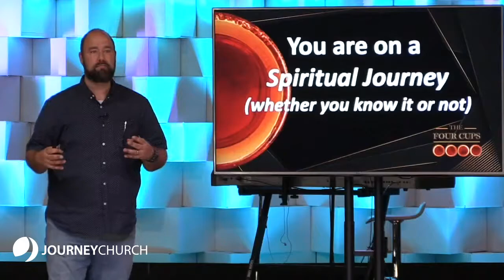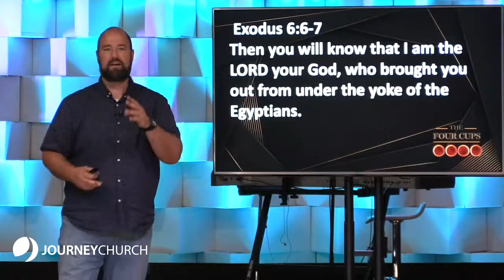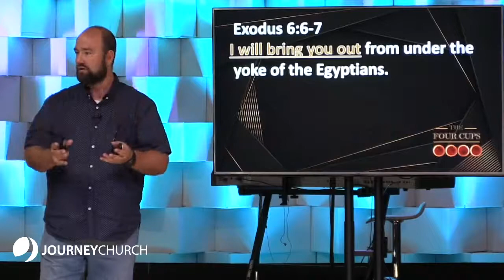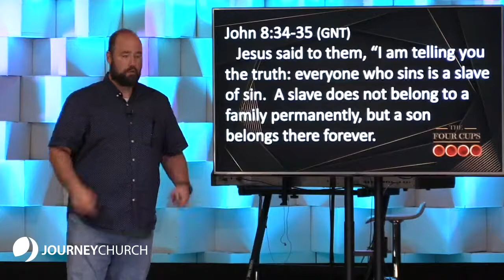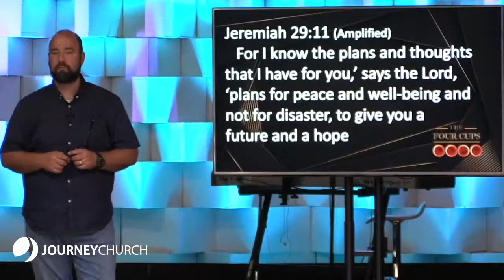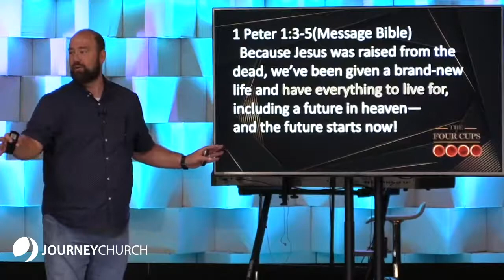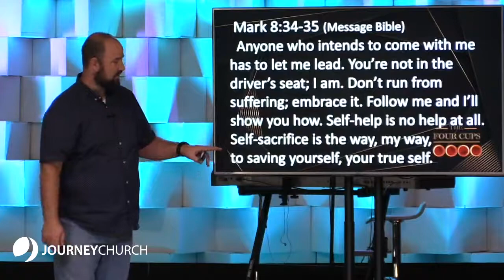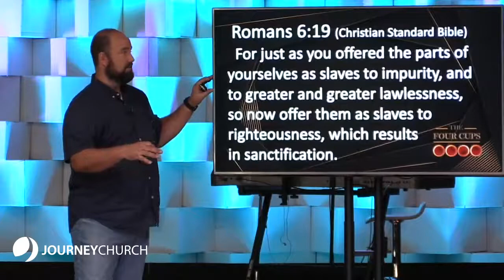Four Cups: Part 3